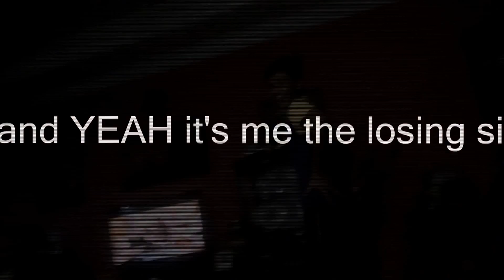SLAP JENGA CHALLENGE !!! ( MALAYSIA )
HEYY YAWWW. So welcome back to my new video and I hope you guys enjoy it PEACE ! And GONG XI FA CAI !!

SNAP CHAT : AMIRUL DERULO